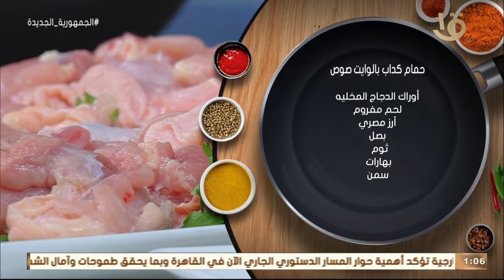أكلة أمي | الحمام الكداب بالوايت صوص بالطريقة المغازية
أكلة_أمي
▶▶ Follow us ▶▶